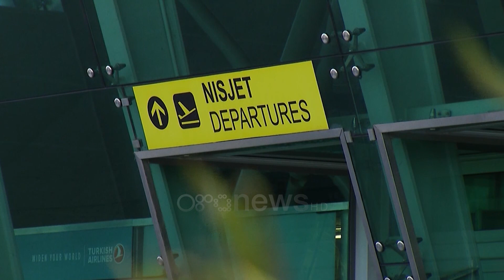Pandemia nuk ndaloi azilantët, gjatë vitit 2020 aplikuan rreth 6500 shqiptarë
Mijëra shqiptarë vazhdojnë të tentojnë çdo vit strehimin në vendet e Bashkimit Europian dhe kjo nuk ka ndryshuar as në vitin e pandemisë. Të dhënat e Zyrës Europianë të Azilantëve tregojnë se numri i aplikimeve kaloi në mbi 6500 ndërkohë që vetëm 125 persona arritën të marrin statusin e refugjatit.

Pavarësisht kufizimeve dhe vitit të vështirë për shkak të pandemisë, qytetarët shqiptarë nuk kanë hequr dorë nga dëshira për t’u larguar nga vendi.

Sipas të dhënave të Zyrës Europiane të Azilantëve gjatë vitit që lamë pas kanë aplikuar për azil rreth 6 mijë e 500 persona.

Numri më i ulët raportohet në muajt mars dhe prill që përkon me kohën kur vendi ishte në karantinë, por fluksi njohu rritje prej qershorit.

Në raport bëhet e ditur se vetëm në muajin dhjetor kishte rreth 460 aplikime, nga të cilat 289 ishin për herë të parë

Një vit më parë numri i kërkesave të shqiptarëve për strehim në vendet e Bashkimit Europian raportohej në më shumë se 20 mijë.

Gjatë vitit 2020 janë refuzuar 8 mijë e 700 kërkesa nga shqiptarët, ndërkohë që vetëm 125 kanë marrë statusin e refugjatit.

Një tjetër statistikë shqetësuese sipas Zyrës Europiane të Azilantëve ka të bëjë më shumë se 58 mijë aplikime të mbetura ende pa u shqyrtuar dhe ende pa një përgjigje nga vendet përkatëse të BE.

Në raportet e fundit Shqipëria renditej e dyta sa i përket aplikimeve për azil në raport me popullsinë, duke lënë pas vetëm Sirinë.

75 përqind e shqiptarëve që kërkojnë azil në vendet e Bashkimit Europian janë nën moshën 34 vjeç.